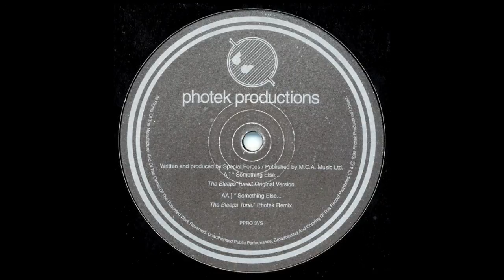Special Forces - Something Else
Special Forces - Something Else - Photek Productions - PPRO3VS - 1999